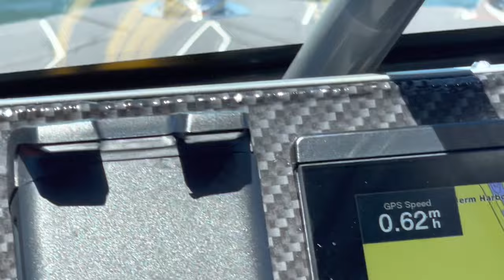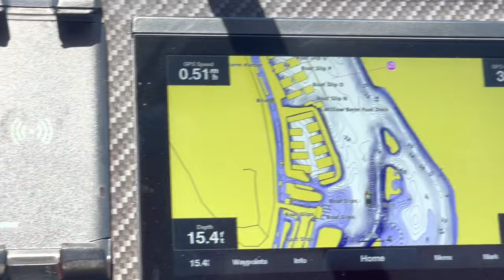Mini jet. boat trip to see Moore's Riverboat burnt shell!!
Moore's riverboat burns down! Another restaurant on the Delta gone! Finally got to use all the lights on the way home!